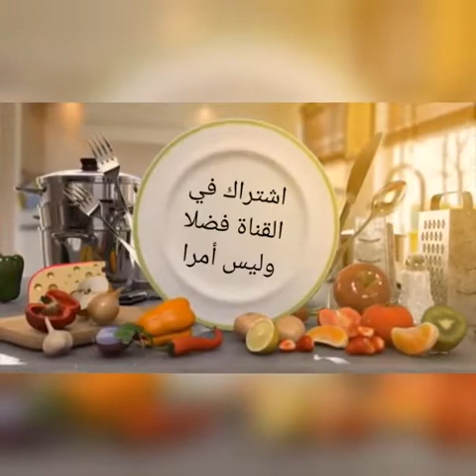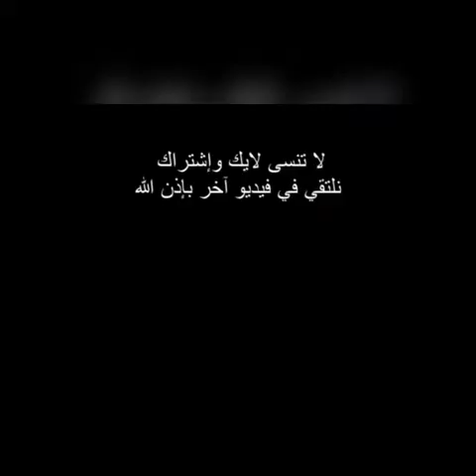بيضة واحدة بان كيك السبع وجوه في دقائق سريع ولذيذ للمبتدئات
المكونات
بيضة واحدة
علبة صغيرة دانون
كاس صغير زيت
كاس صغير سكر
كاس كبير دقيق
1 خميرة
1 فاني
قبصة ملح
لتزيين
شكلاط اسود و ابيض
ومربي الفريز
التزيين اختياري